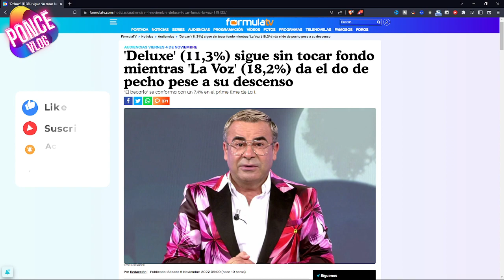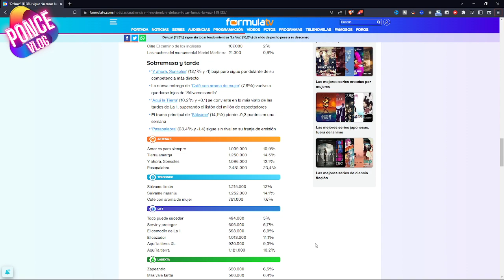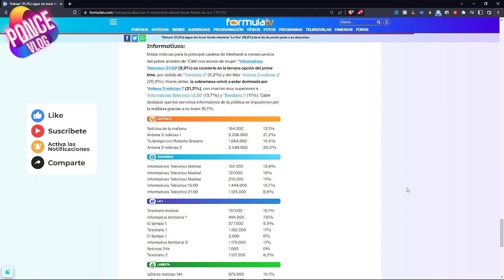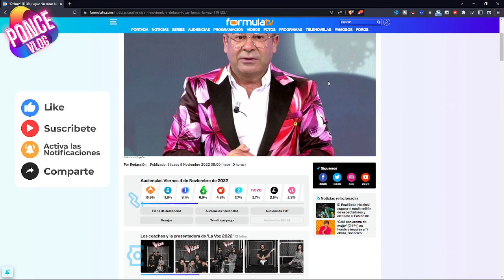🔴 EL SALVAME DELUXE NO INTERESA Y EL CAFE MENOS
🔴 BIZUM: 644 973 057 - (Para apoyar al Canal)